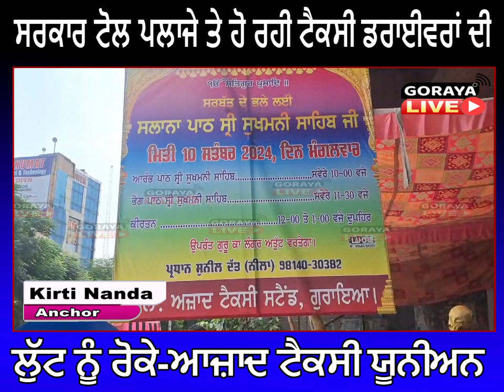ਸਰਕਾਰ ਟੋਲ ਪਲਾਜੇ ਤੇ ਹੋ ਰਹੀ ਟੈਕਸੀ ਡਰਾਈਵਰਾਂ ਦੀ ਲੁੱਟ ਨੂੰ ਰੋਕੇ ਆਜ਼ਾਦ ਟੈਕਸੀ ਯੂਨੀਅਨ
ਹਿਮਾਚਲ ਵਿੱਚ ਕੋਈ ਵੀ ਡਰ ਵਾਲਾ ਮਾਹੌਲ ਨਹੀਂ ਜੇਕਰ ਸਾਡੇ ਬੰਦੇ ਗਲਤ ਹੁੰਦੇ ਹਨ ਤਾਂ ਮਿਲਦਾ ਹੈ ਉਹਨਾਂ ਨੂੰ ਜਵਾਬ

ਸਰਬੱਤ ਦੇ ਭਲੇ ਲਈ ਕਰਵਾਇਆ ਗਿਆ ਸਲਾਨਾ ਸ਼੍ਰੀ ਸੁਖਮਨੀ ਸਾਹਿਬ ਦਾ ਪਾਠ